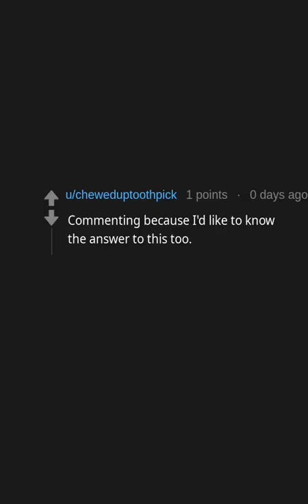People that lose one shoe on the interstate, what’s your story